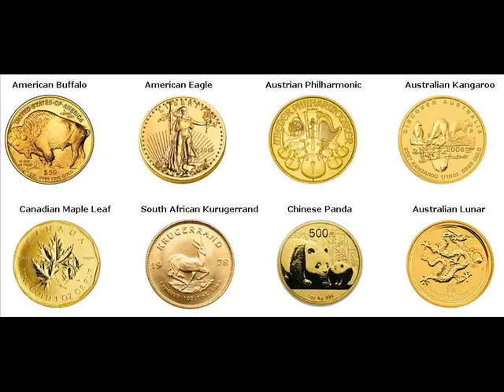500 Gram Gold Bars For Sale Foster City San Mateo California